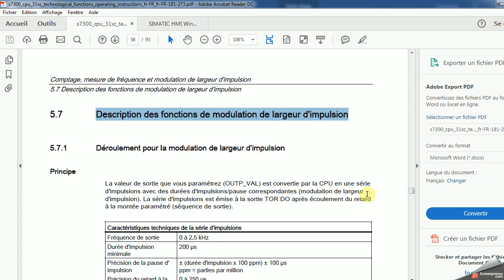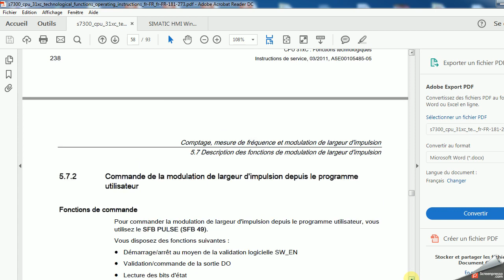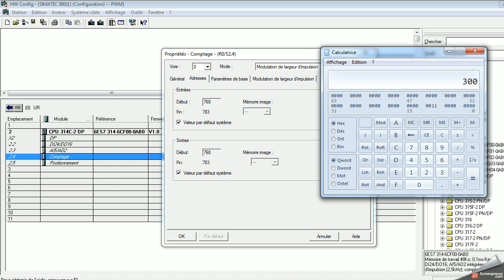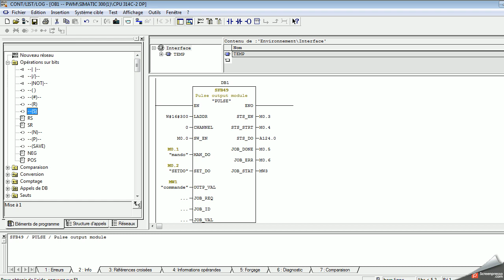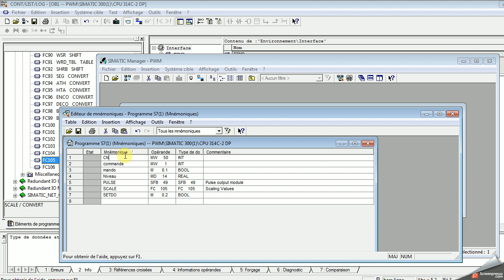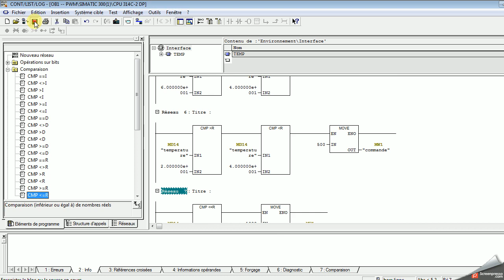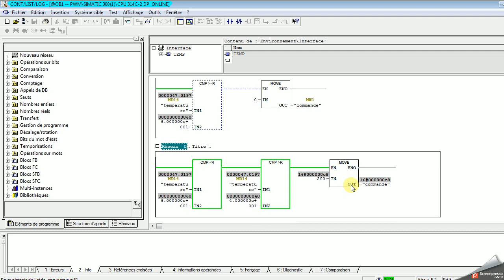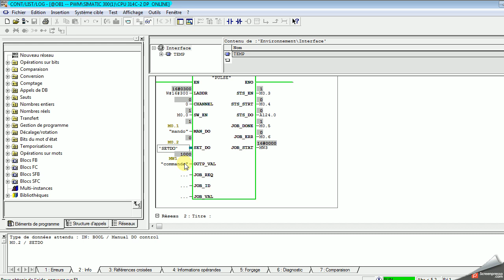commande PWM par STEP7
Commande d un thermoplongeur par un automate S7300  à travers commande MLI (PWM)